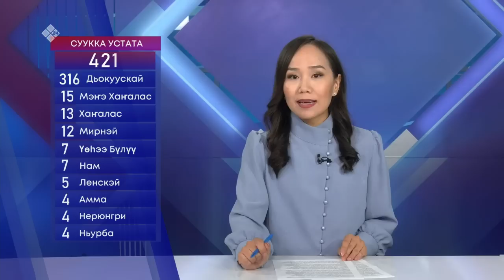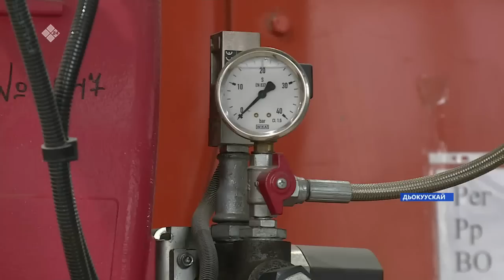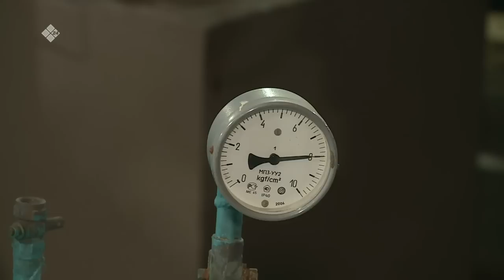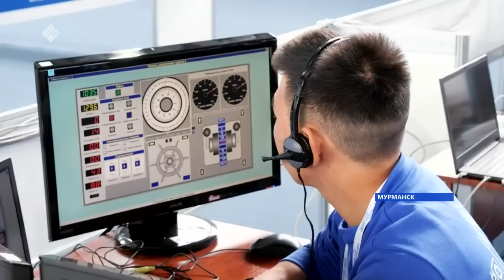«Саха сирэ» информационнай биэрии. Атырдьах ыйа 17 күнэ 13:30ч